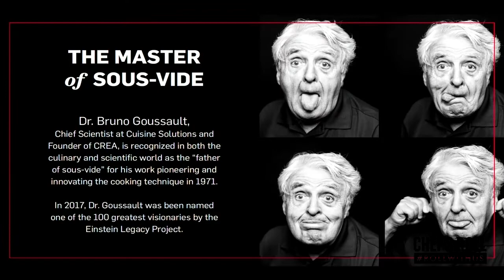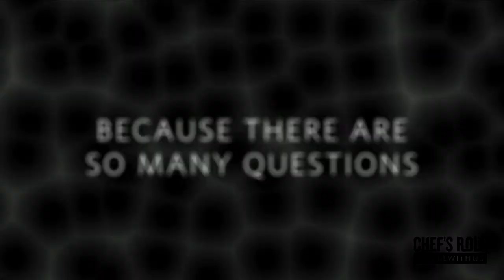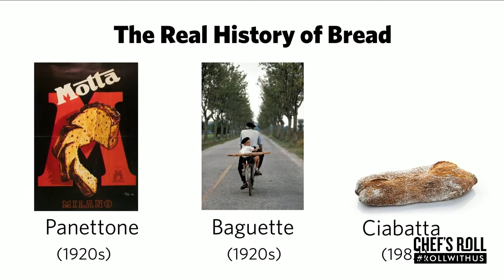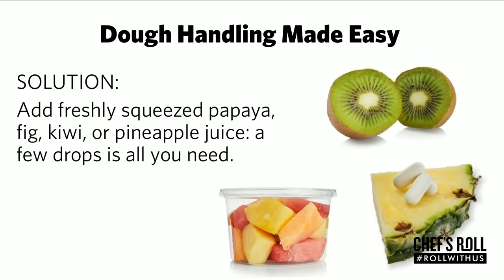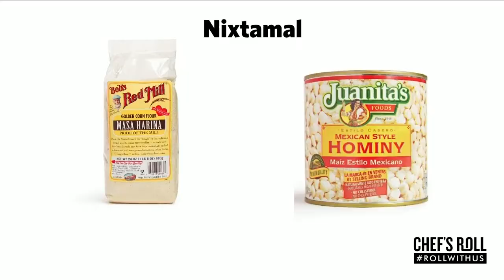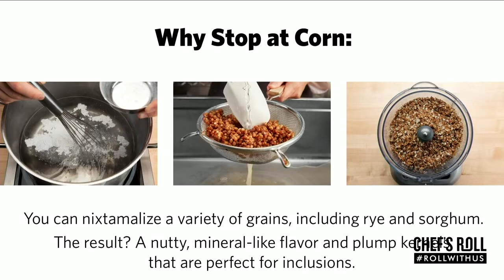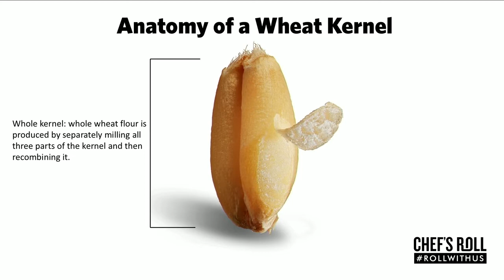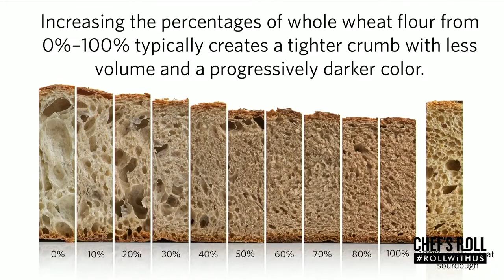Technique as a Catalyst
Session 7 from the Chef's Roll Anti-Convention: Catalyst 2019
Chef Gerard Bertholon of Cuisine Solutions and AJ Schaller of CREA will introduce the technique of Cryoconcentration and show how it can be a catalyst of not only flavor and creativity, but to help tackle food waste as well.

Chef Francisco Migoya of Modernist Cuisine will  be showcasing some innovative techniques from their latest tome: Modernist Bread. Prepare to be inspired!